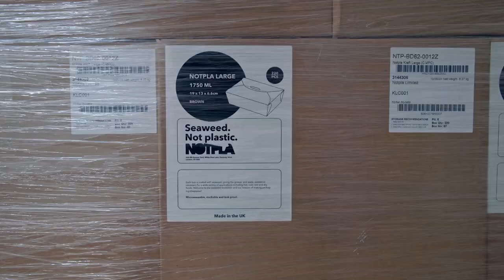الاستدامة في قطاع صناعة الأغذية والمشروبات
ترى Faida Soboune، داعمة العمل المناخي، أن للمطاعم دور هام في تثقيف المستهلكين حول أثر اتخاذ خيارات مستدامة ومسؤولة عند تناول الطعام، وتطمح من خلال عملها مع TGP International، إلى تعزيز ممارسات الطهي المستدام ,وتشجع قطاع الضيافة للمساهمة في نظام غذائي عالمي أكثر استدامة اجتماعيًا. واقتصاديًا وبيئيًا.

كن من داعمي العمل المناخي